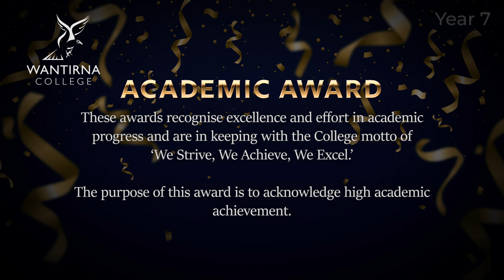Wantirna Awards Y7 S1 2021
Mid Year Academic Awards